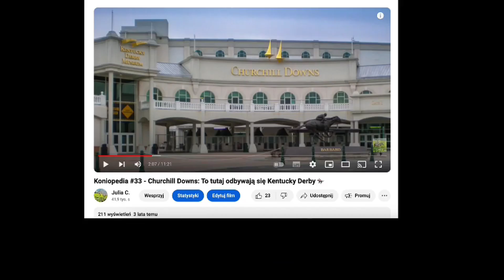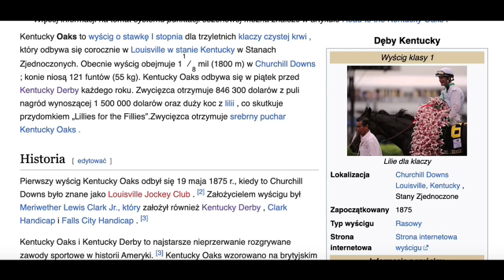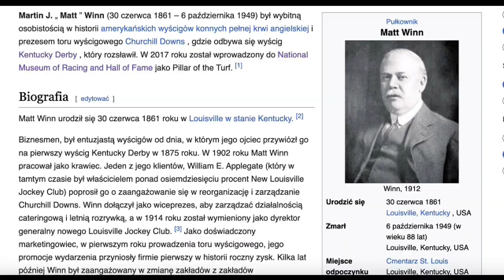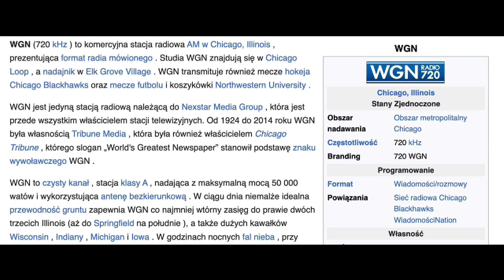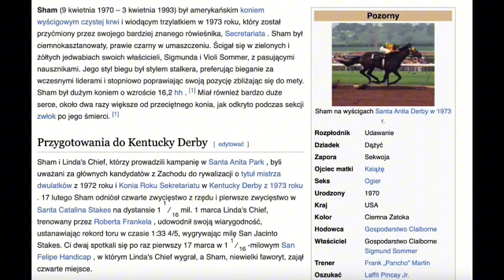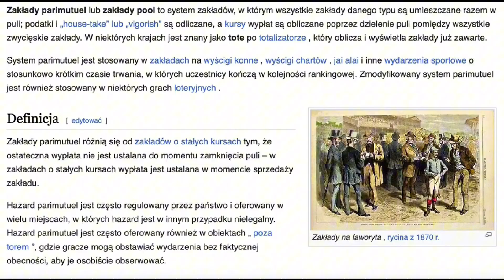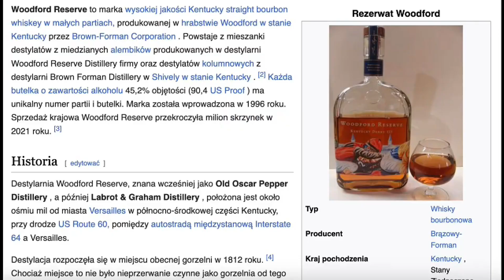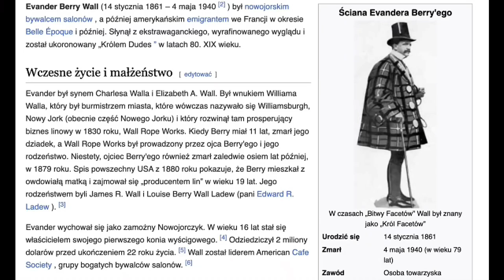Koniopedia #38 - Kentucky Derby 🏇🏻🇺🇸🌹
W końcu postanowiłam zrobić film o najbardziej znanych wyścigach konnych w Ameryce,
czyli o Kentucky Derby. 🇺🇸
Na pewno o nich słyszeliście, jeśli interesują was wyścigi konne. 🏇🏻

Ten wyścig wchodzi w skład tzw. "Potrójnej Korony",
którą każdy dżokej chce wygrać razem ze swoim koniem.
Inne wyścigi w tym turnieju to Preekness Stakes i Belmont Stakes.
Największy rekord jeśli chodzi o wynik czasowy zdobył koń Secretariat
w 1973 r.

Żaden koń nie pobił tego rekordu. Wyścig Kentucky Derby był znany pod różnymi nazwami,
ale taką przyjętą do dzisiaj jest " The Run for the Roses",
ponieważ zwycięzca wyścigu dostaje koc z róż. 🌹
Pula nagród w Derby wynosi obecnie 5 mln dollarów.
Wyścig w 2024 r. był 150-tym w historii. Na to wydarzenie składa się wiele tradycji,
a samo Derby ma obszerną historię, więc polecam obejrzeć film do końca. 😁

Umieściłam także odnośniki do Wikipedii z wyjaśnieniem pewnych nazw, ważne osoby czy konie uczestniczące w wyścigu.
Możecie sobie przeczytać o czym w trakcie mówiłam. 👍🏻

Jeśli odcinek się wam spodobał to zostawcie łapkę w górę, komentarz
i subskrypcję razem z dzwoneczkiem! 🥰💕

Montaż: iMovie, CapCut
Muzyka: Biblioteka audio na YT
Mikrofon: Fifine K669B Usb Mikrofon studyjny
Intro: CapCut